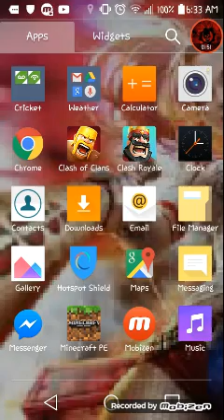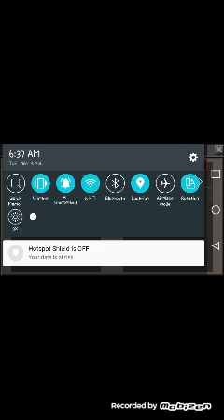My new house